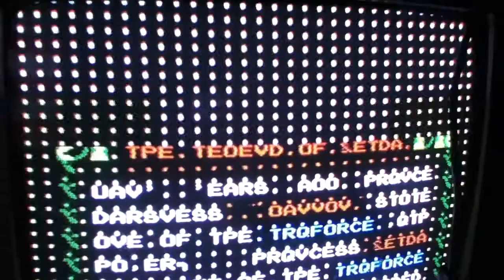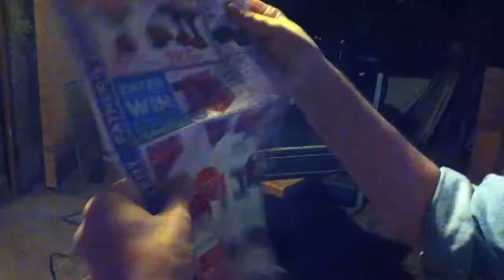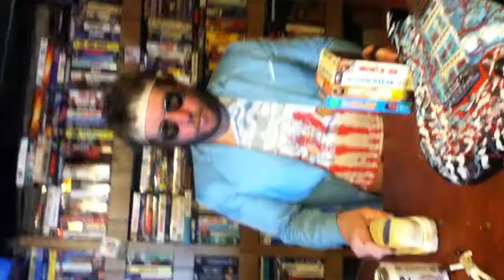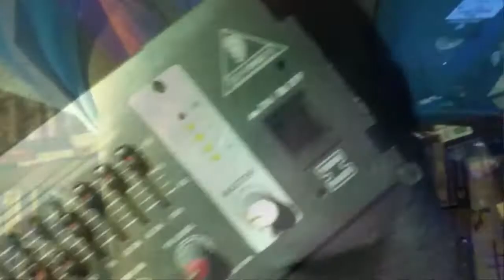MAINSTREET BLAKE'S BLUES BAR EPISODE 1 - GENE JAY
w/
Noel Isley
Brian Buss
Billy